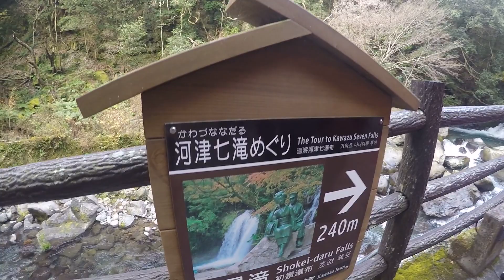盛興企業2016旅遊